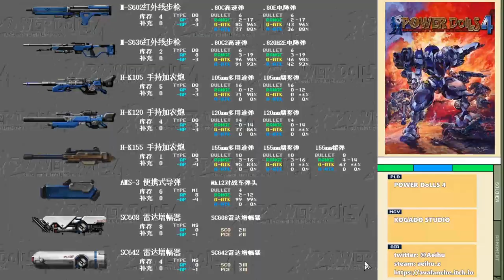[某A]POWER DoLLS 4 - 10 Night Soil